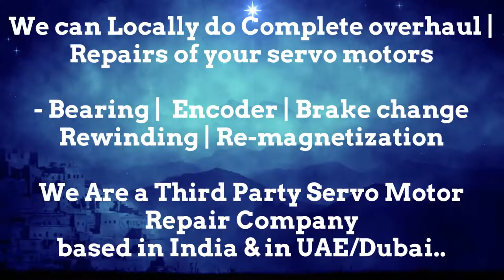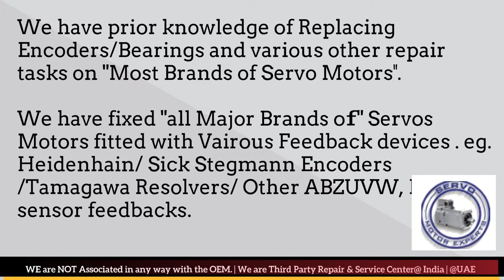NUM Servo Motor Drive Repair Align Dubai Abudhabi Sharjah Ajman Oman GCC Bahrain Kuwait